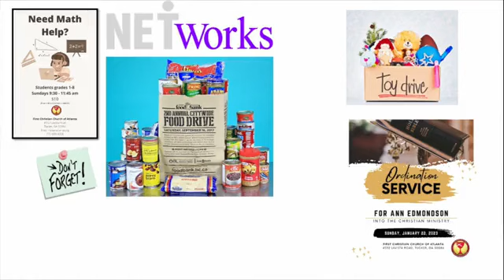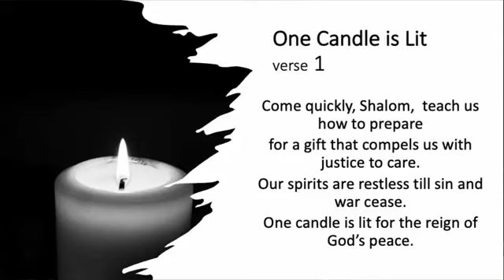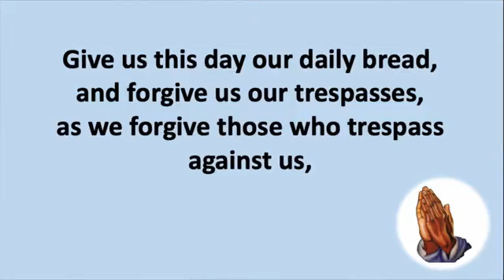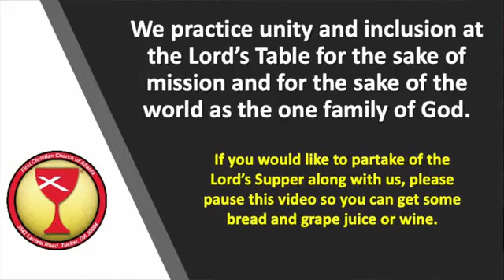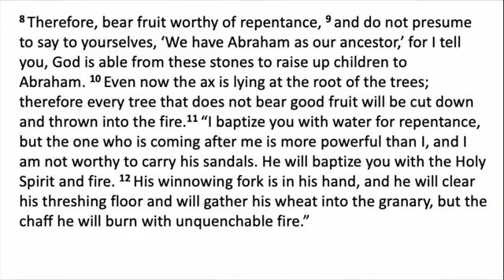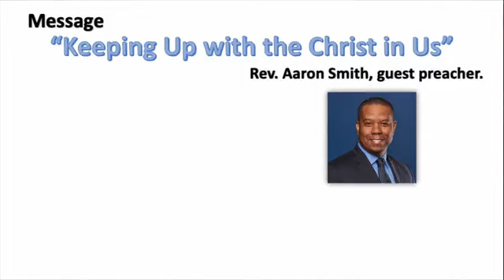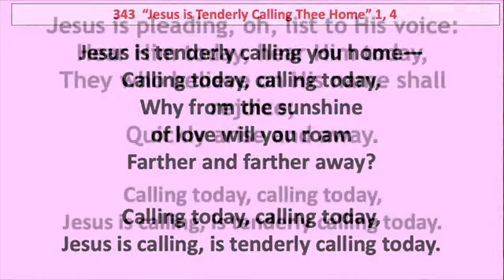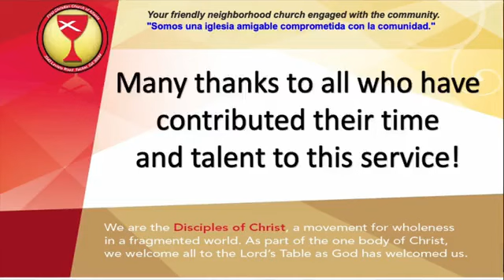“Keeping Up With the Christ in Us” with Rev. Aaron Smith. Sunday Worship Service December 4th 2022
“Keeping Up With the  Christ in Us” with Rev. Aaron Smith